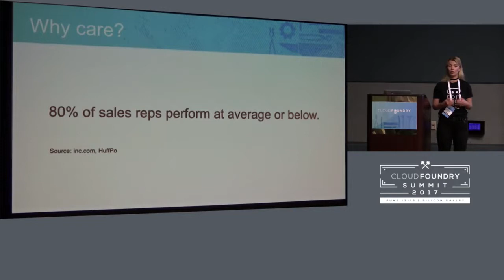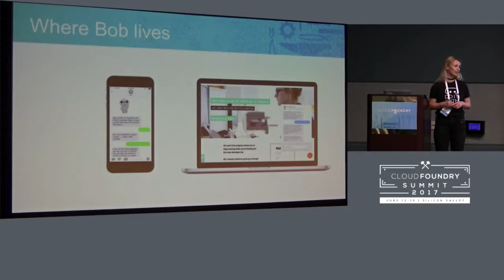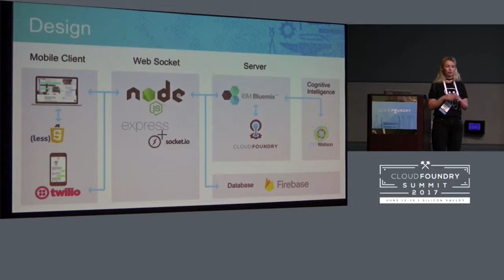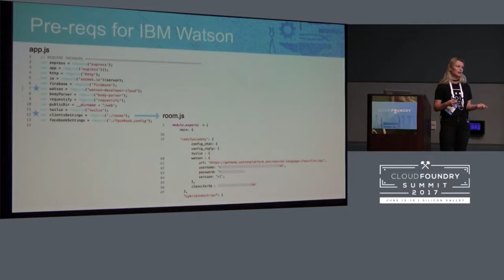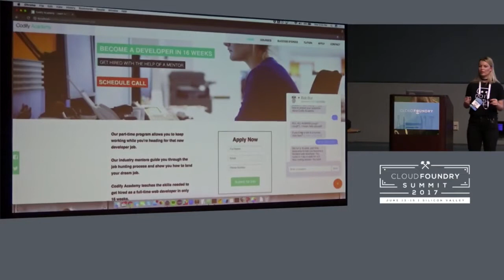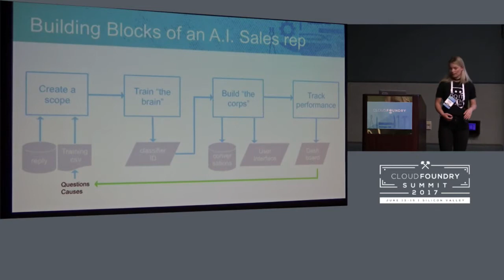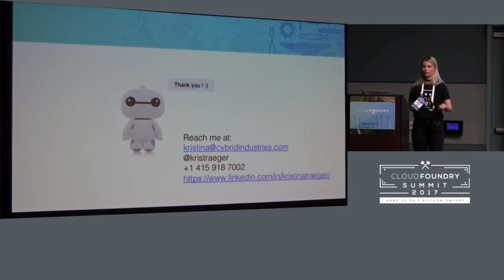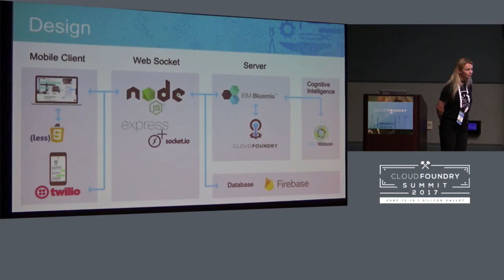Robots For Hire - How an A.I. Sales Rep Helps You Revolutionize Your Business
Robots For Hire - How an A.I. Sales Rep Helps You Revolutionize Your Business - Kristina Traeger, Cybrid Industries

You can hire a team of people to man your website customer chat widget around the clock - or Cybrid Industries can give you a turn-key chat experience using cognitive abilities backed by Cloud Foundry and IBM Watson technology. In this session we'll show you how we've built a company delivering turnkey chat services that integrates seamlessly into your website. It even uses your industry lingo to answer common customer questions, sell your product, and convert visitors into leads. As a startup, easy to use cloud services and unlimited scalability matters, which is why we've built our application on Cloud Foundry with Node.js. We’re using socket.io to enable real-time live chat that is integrated with Watson’s cognitive system. With a firebase database, an angular front end app, and express.js for distribution, we'll take you through our thought process, from development, to results, and success. Replicate our story in your own successful venture!

Kristina Traeger
Cybrid Industries
Co-Founder
San Francisco, CA
Twitter Tweet  Websitecybridindustries.com
Originally from East Germany, Kristina moved to San Francisco to pursue her startup dreams. After 7 years of operations experience at various startups, she realized that her true passion was building her own products. She taught herself how to code and partnered with other successful entrepreneurs to create a cutting edge software company. She’s now a Co-Founder of Cybrid Industries, the world's leading sales assistant A.I. company.